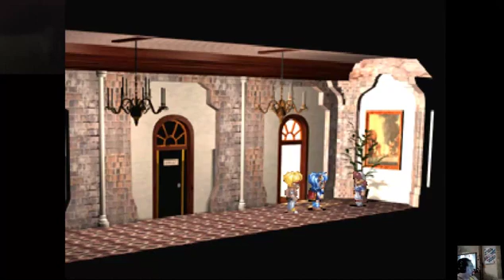Star Ocean Second Story (Claude Kenny) Part 4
Part 4 of my Play through of Star Ocean Second Story using Claude Kenny Route

I also post blog reviews on various anime, live action films (Western and Asian Films), some series, some games and comics.